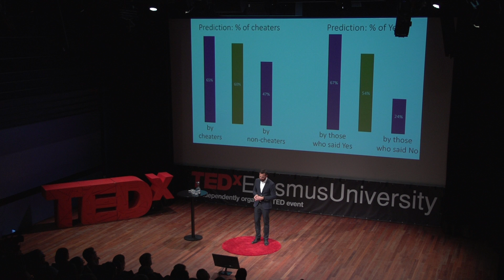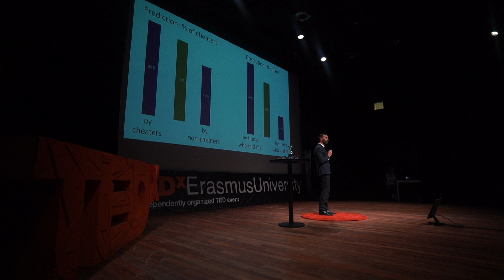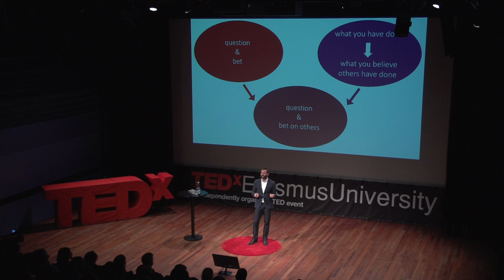Tell the Truth | Aurelien Baillon | TEDxErasmusUniversity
People lie about whom they plan to vote for or about their sexual behavior, for instance when answering surveys. Sometimes this is because they are ashamed of admitting the truth. The talk will show how we can make them tell the truth.

Aurelien Baillon wants to know what people think. He studies how people make decisions, but also what they say and whether we should believe them. He works on new methods called “economic truth serums.” He is an Endowed Professor of Economics of Uncertainty at the Erasmus School of Economics.